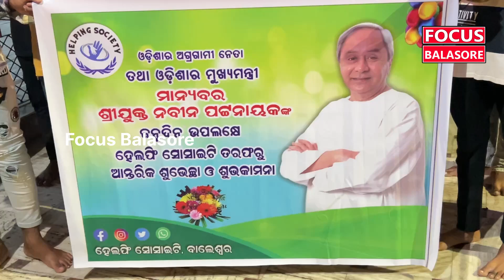ମୁଖ୍ୟମନ୍ତ୍ରୀଙ୍କ ଜନ୍ମଦିନ ପାଳିଲା ହେଲପିଙ୍ଗ ସୋସାଇଟି :ଝାଡ଼େଶ୍ୱର ମନ୍ଦିରରେ ୧୦୮ ଦୀପ ଦାନ । Focus Balasore